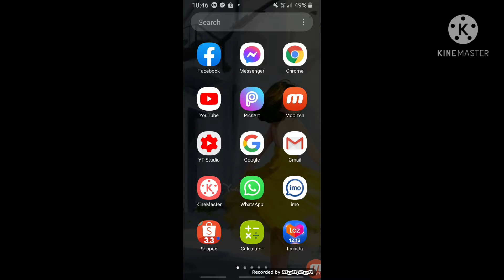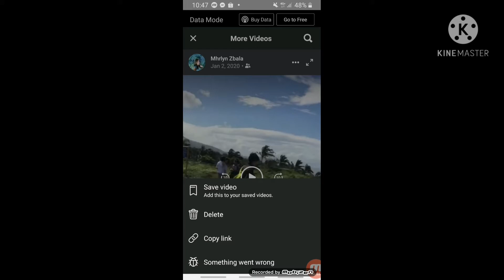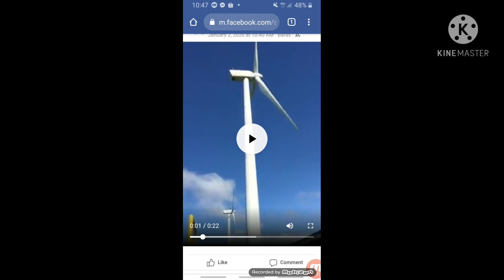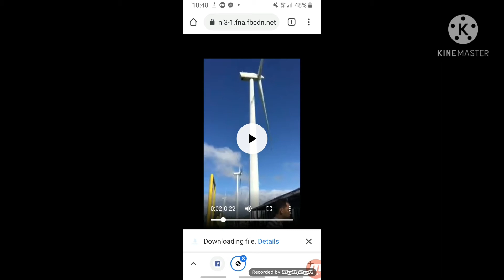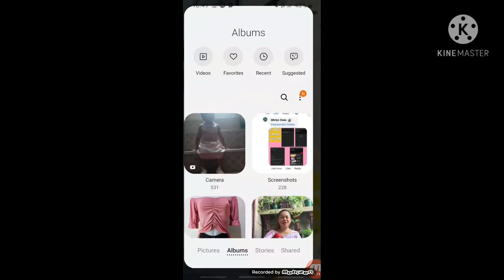Easy Way How to download Videos from multi media apps to Gallery Mhaarz Tv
Download Videos From Facebook to  Gallery